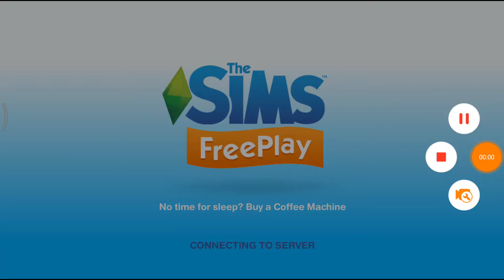Send your toddler home - strange things in simtown 😨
Cara menyelesaikan tahapan-tahapan di sims 😻